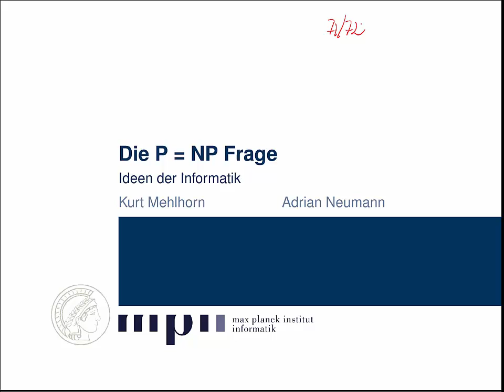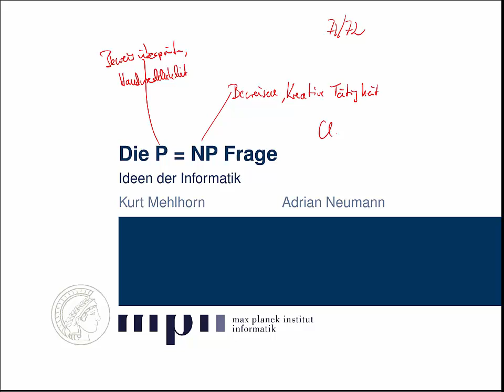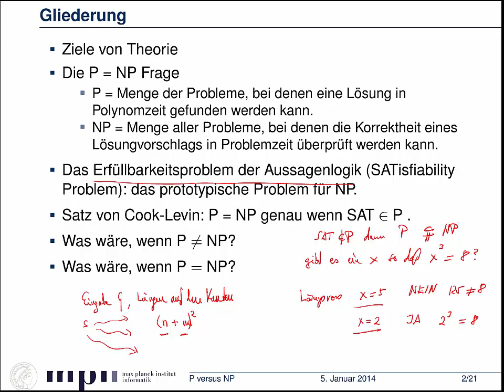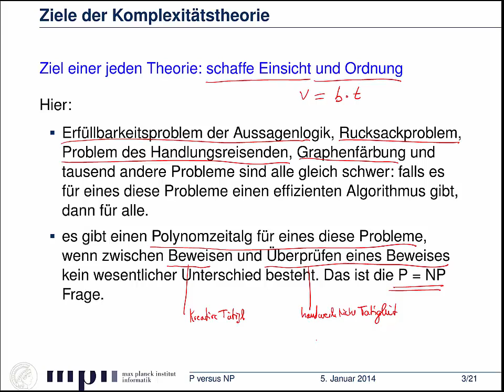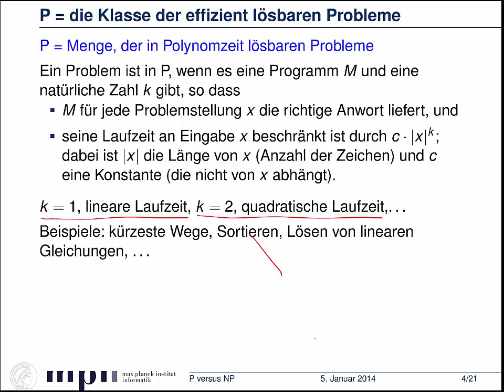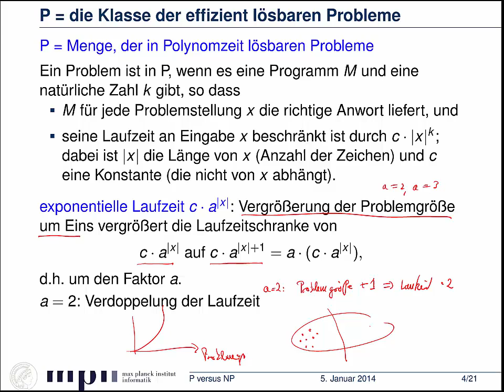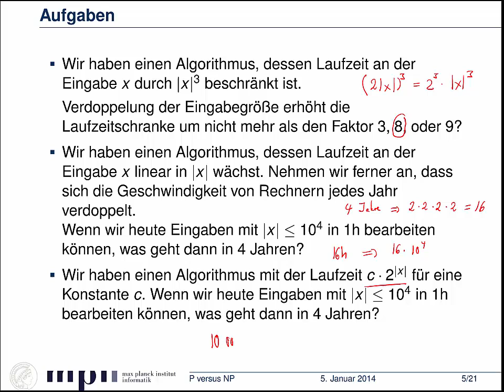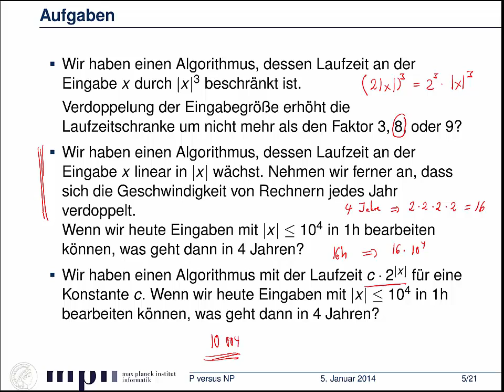8.1 - Die P = NP Frage - Einführung und die Klasse P